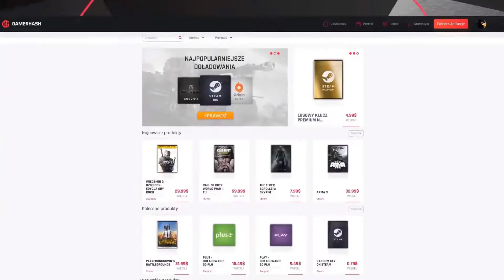League of Legends | Prestige True Damage Senna !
Siemka!

W dzisiejszym odcinku widzimy się w grze "  League of Legends" i kupuje prestiżową wersję skina do Senny!